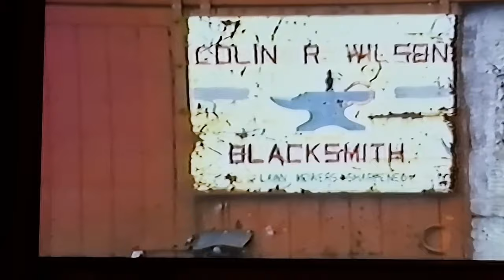Forres Scotland circa 1987/88/89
Apologies for the poor quality, but I recorded this using my phone whilst watching an old family VHS tape. This was originally made for friends in Australia who used to live here in Forres. I'm not 100% certain which year this was made. the original sound was a bit rough sounding now being such old footage so I edited it adding a non copyright sound on my phone.  Anyway I love my home town. Hope it makes you all smile who watch it.